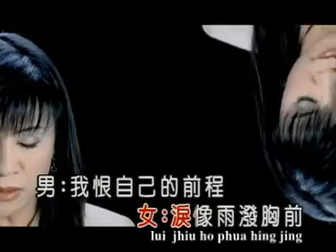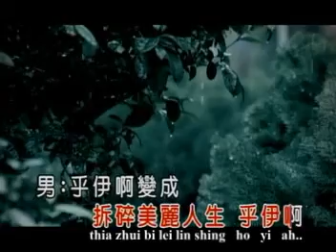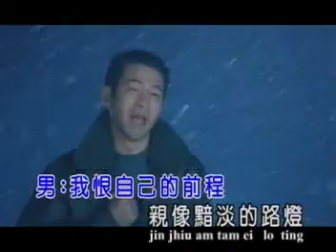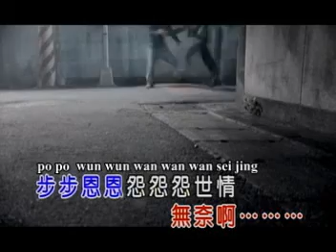Ho Tiap Bang - Chai Siau Hu & Long Chien Yi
Penyanyi : Chai Siau Hu & Long Chien Yi
Jika ingin menyimpan lagu ini silahkan ikutin petunjuk dari links sbb :